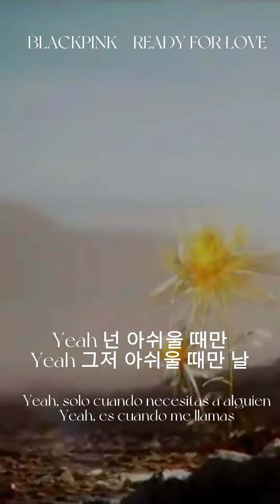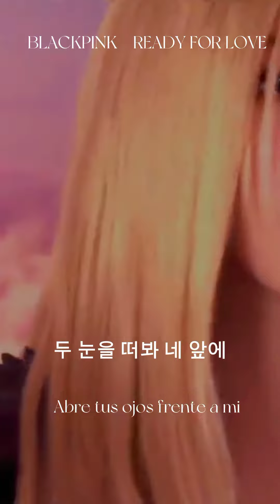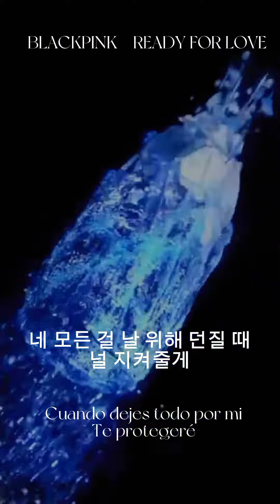BLACKPINK- READY FOR LOVE | Vocal Cover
- ̗̀ ❪❪ ✎WELCOME.‧ੈ;๑↷

El día de hoy les traigo un cover que ya le traía muchas ganas desde que salió en el documental de netflix ✨

✎｡｡｡ Redes